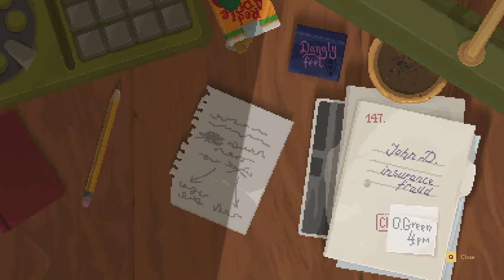BACKBONE PART 1 - ACT 1 - PROLOGUE (PC)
Holy shit I'm alive! It's been a while since I've uploaded, and I have good reason for it. One word: College!
Thankfully for this summer semester my schedule has become a bit more free, so I'm gonna get back into the swing of uploading content! I've missed it, and I've missed all of you!
So we're starting this road back to "stardom" with Backbone! This noir-detective game has us jumping into the shoes of Raccoon Private Investigator Howard Lotor. That's all I know at the moment, because I've looked up nothing else about the game to keep myself spoiler free!